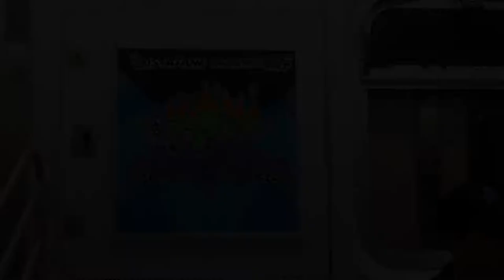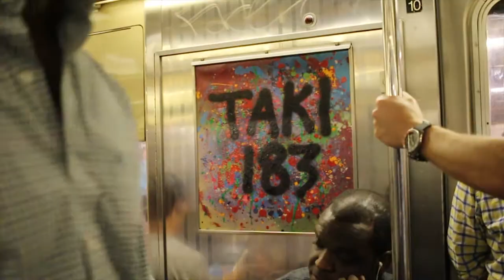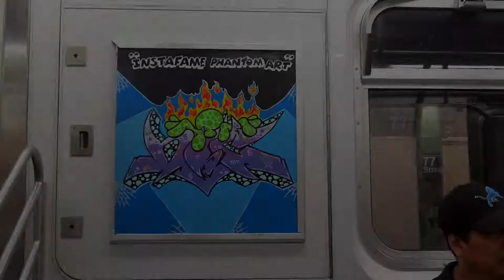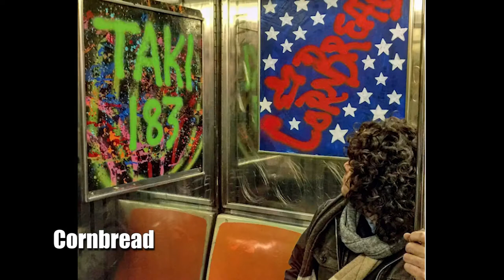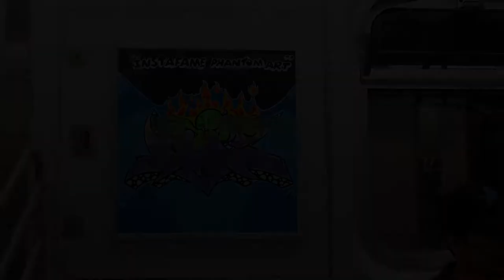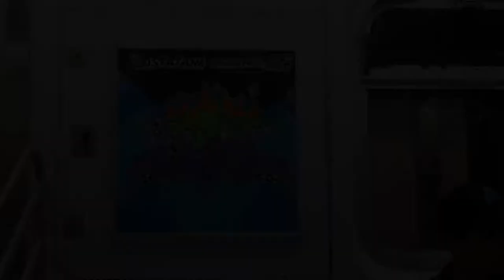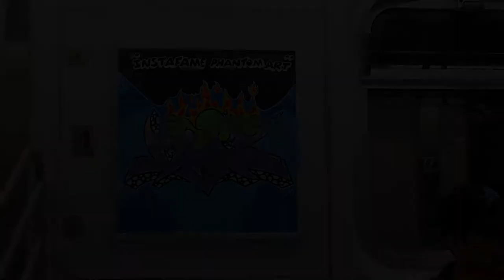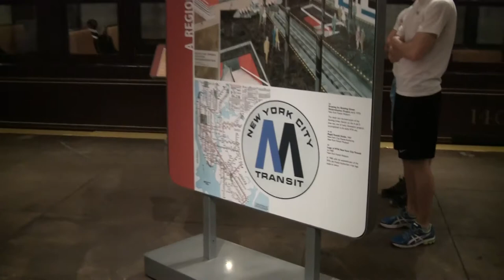ArtsBash 2017 InstaFame Phantom Art Gallery Exhibition Video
2017 InstaFame Phantom Art Gallery Exhibition

ArtsBash - Friday, May 19th, 6 PM - 9 PM
(Tickets at the door; $75 to the general public)

Family ArtsBash - Saturday, May 21st, 1 PM - 5 PM
(Free and open to the general public)

Meet Nic 707, the innovative founder of InstaFame Phantom Art and other artists that are featured in this unique, ongoing art movement. Guest artists include Taki 183, Easy, King Bee, Gear 1 BYB and many others.

ArtsWestchester
5th Floor Gallery
31 Mamaroneck Avenue

ArtsWestchester celebrates spring with its annual ArtsBash.  Nowhere else can you enjoy an evening of wine and delicious tastings from some of the finest local restaurants, open artist studios, and of course cutting edge art.  Experience a Who’s Who in urban art in the not-to-be-missed gallery exhibition “From the Streets. Tickets are still available at the door for $75.

Family Arts Bash is a free event (with suggested donation per family), and is open to the public. We schedule multiple family workshops as well as a kid-friendly scavenger hunt throughout our building. Like Friday, our building tenants open up their studios. The exhibition will be open to the public on that day.